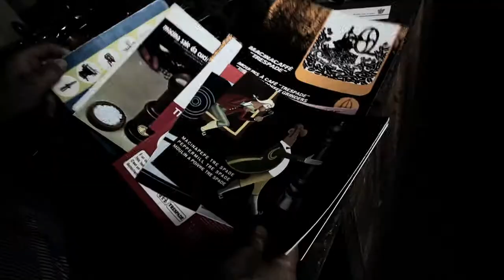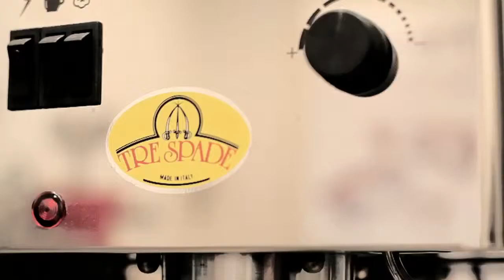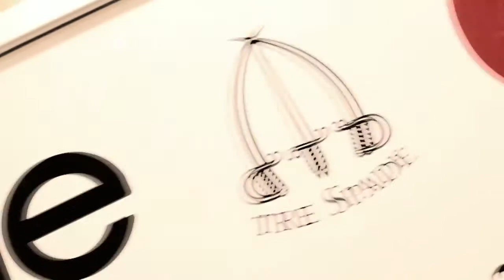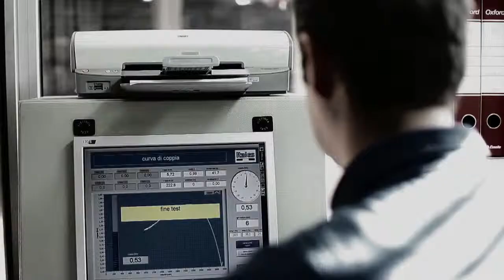TreSpade Overview Video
Take a look behind the scenes and learn more about Trespade and their range of products.  To find out more about their products or to purchase